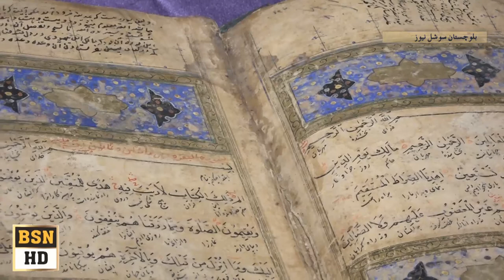Molana Muhammad khan sherani jui f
Molana Muhammad Khan sherani speech